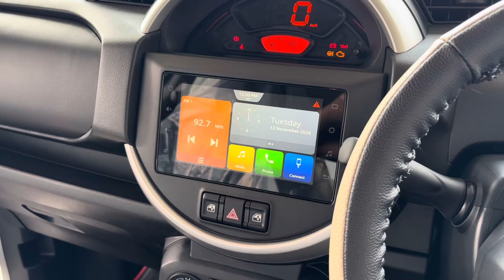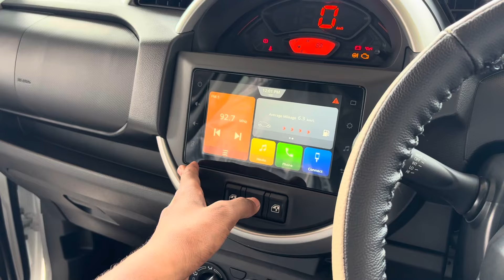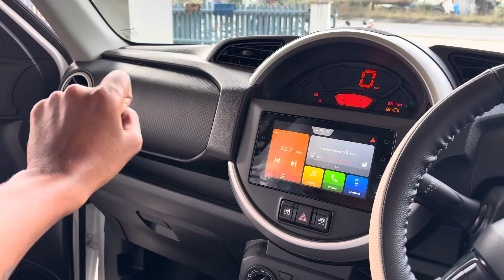Maruti S-Presso Vxi+ Model | S-Presso Vxi+ Top Model | New S-Presso Vxi Plus..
[[[Search Topic This Video]]]
s-presso Ixi

s-presso Ixi cng vs vxi cng

s-presso lxi vs vxi

s-presso Ixi cng

s-presso Ixi cng 2024

s presso Ixi modified

s presso lxi 2023 black colour

s presso Ixi price on road

s presso Ixi malayalam review

s presso Ixi on road price 2024

maruti s-presso modified

maruti s-presso vxi

maruti s-presso car

maruti s-presso price

maruti s-presso top model

maruti s-presso vxi plus

maruti s-presso review

maruti s-presso cng

maruti s-presso review in tamil

new maruti s presso 2024 model

new maruti s-presso

new maruti s presso 2024

new maruti suzuki s presso 2024

maruti new car s presso top model

maruti s presso news

maruti suzuki s presso new model 2024

maruti suzuki s-presso new model

maruti s-presso new model

new maruti s-presso

maruti suzuki new car s presso cng

maruti suzuki new s presso top model

new s-presso auto gear shift

new s-presso (2024) ags

suzuki new s presso 2024

old s presso vs new s presso

new s-presso (2024) mt

new s presso top model 2024

new s presso

new s presso 2024

new s presso 2024 malayalam

s-presso maruti suzuki

s-presso modified off road

s-presso modified

s-presso vxi plus 2024

s-presso second hand car price

s-presso top speed

s-presso review 2024

s-presso top model modified

s-presso top speed

s-presso top model 2024

s-presso top model 2024 price

s-presso top model

s presso top model 2024 modified

s presso top model 2024 tamil

s presso top model 2024 telugu

s presso top model 2024 malayalam

s-presso vxi plus

s-presso vxi 2024

s-presso vxi

s-presso vxi modified

s-presso vxi vs vxi plus 2024

s-presso vxi plus opt at

s-presso vxi black colour

s-presso vxi plus amt 2024

s-presso Ixi

s-presso Ixi cng

s presso lxi 2024 black colour